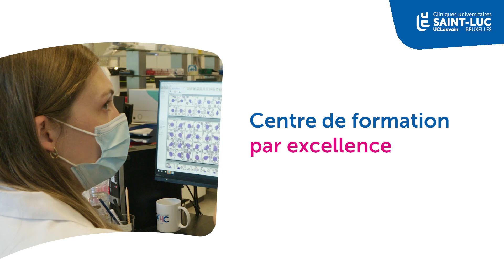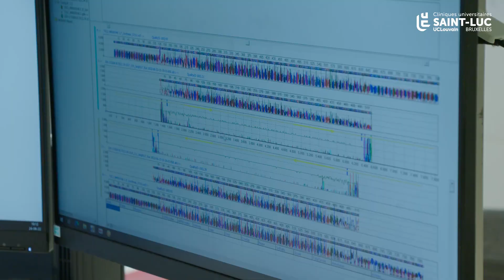La tour des laboratoires Rosalind E. Franklin